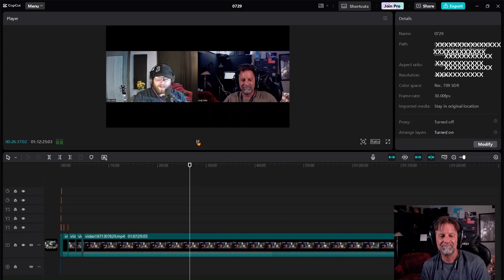Does Music Pre-Production Affect Your Mixing Decisions? Let me know in the comments.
My channel is based around everything it takes to make music. Learn how to do recording, mixing, mastering and releasing your music to the world. Interviews with self producing song writers and professional music producers will also take place. I will also talk about the Home Studio Do's and Don'ts.
I'm a member of Produce Like a Pro and Mixdown OnLine. Warren Huart and Chris Selim are great teachers, I will pass the knoweldge I have learned from them, to you.
Favorite Educational Academies: Mixdown Online & Produce Like a Pro
Links to MDOL & PLAP

My favorite guitars:  @ReverendguitarsDetroit   @SchecterGuitarTV   @sireguitars3518   @YamahaGuitarsOfficial   @BreedloveGuitarCo
My DAW of Choice: Cubase Pro 13